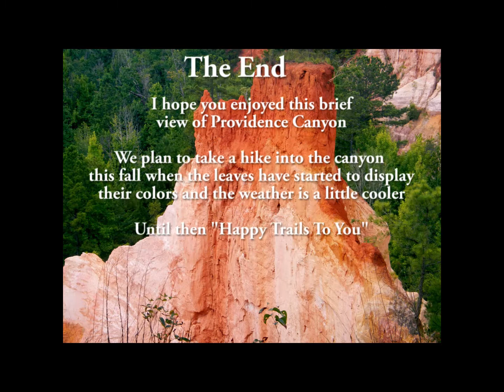Around The Top of Providence Canyon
A short tour around the top of Providence Canyon in Lumpkin, GA.